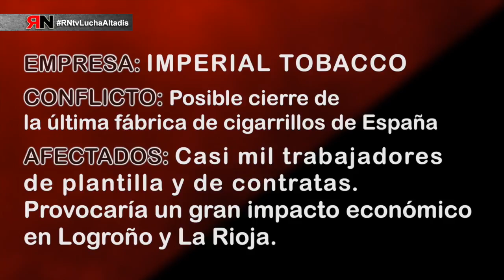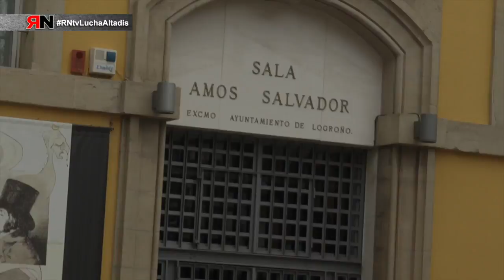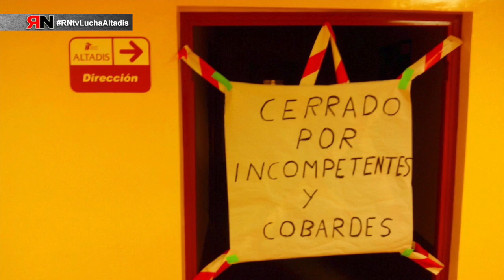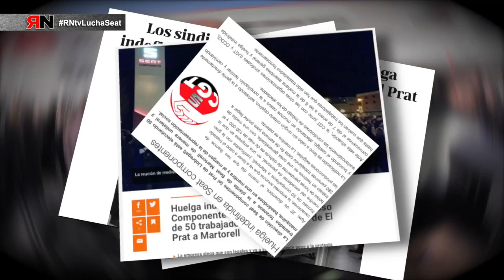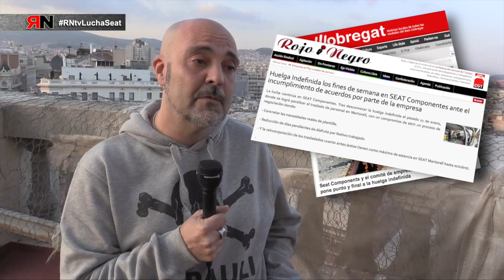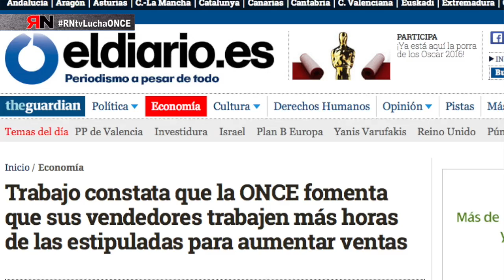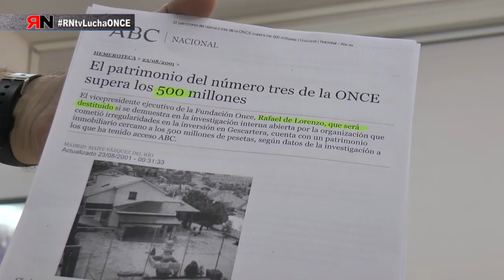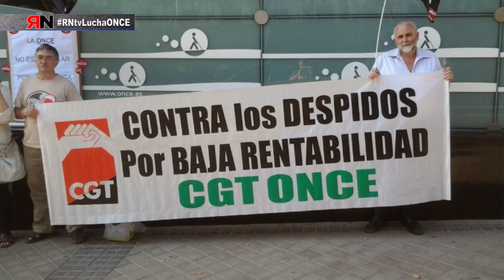RNtvLucha05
En el quinto programa de Rojo y Negro Lucha se incluyen reportajes de los siguientes conflictos:
- Altadis, cierre de la fábrica y 600 familias a la calle.
- Seat Componentes, Huelga indefinida contra traslados.
- Once, más de mil despidos y precariedad laboral.